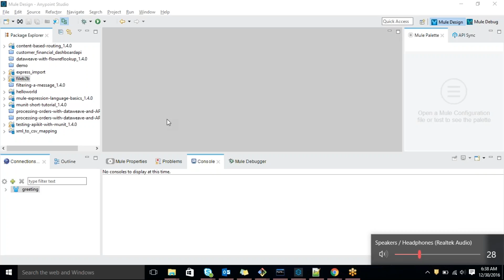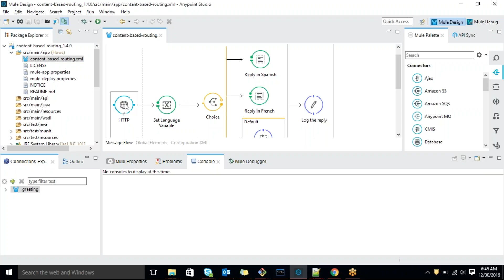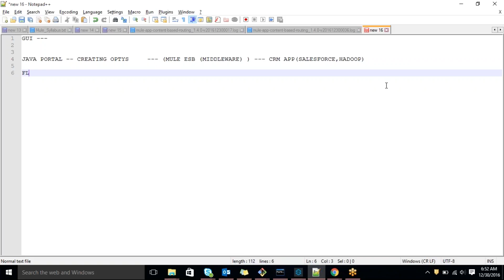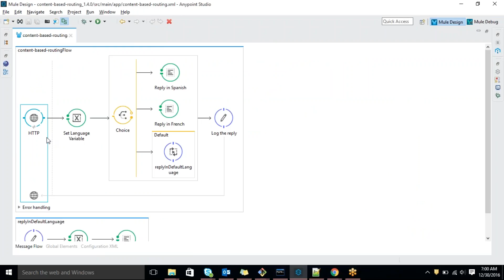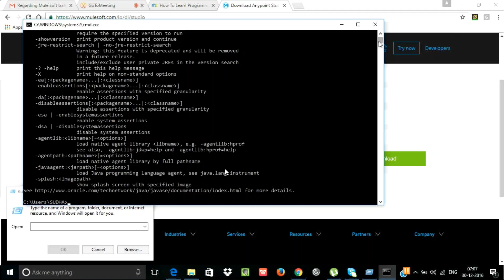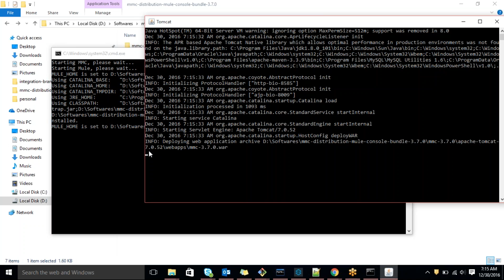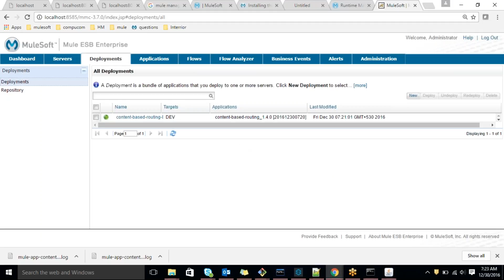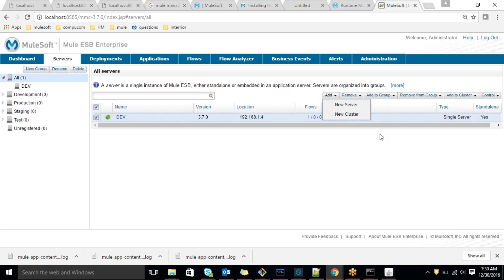2016 12 30 06 37 Mule soft training 4th Day Session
Mule Management Console